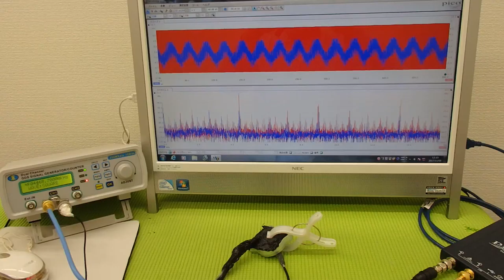‹メガヘルツ›の超音波発振制御技術 ultrasonic-labo